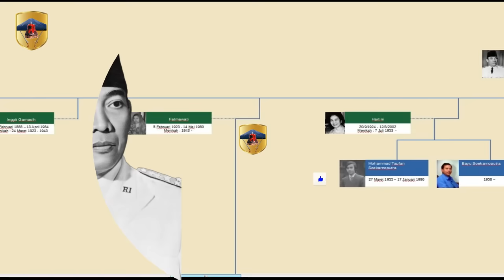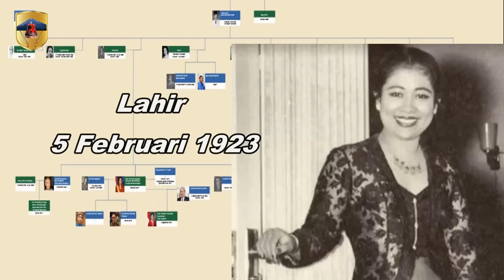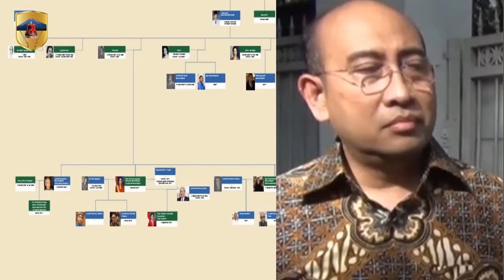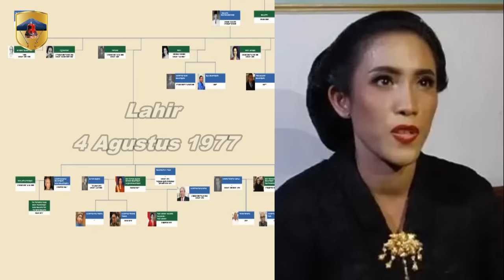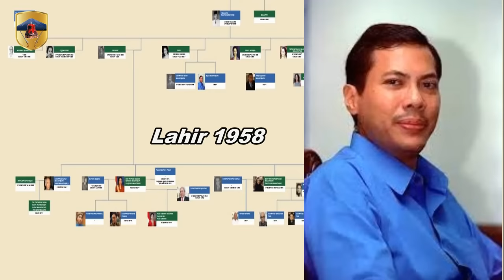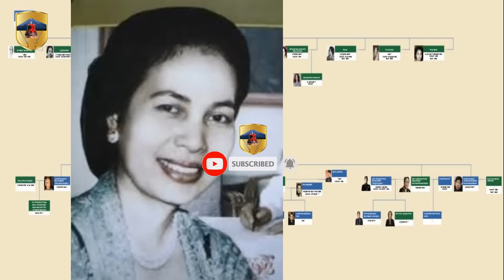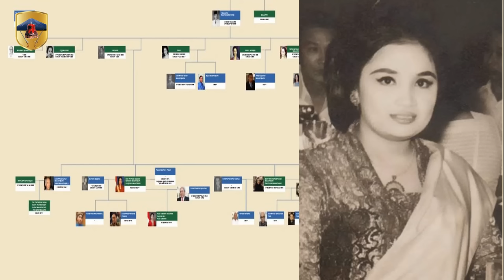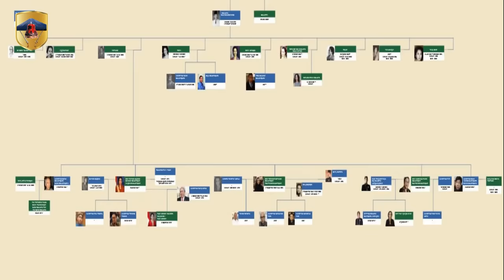Silsilah Istri, anak dan cucu Presiden Soekarno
Sebagai presiden pertama Republik Indonesia, Ir. Soekarno sangat terkenal akan kharismanya yang mendunia. Sebagian masyarakat Indonesia mungkin hanya tahu bahwa Ibu Fatmawati adalah satu-satunya istri Sang Proklamator. Soekarno memiliki 9 istri, 9 orang anak dan 11 cucu. Foto istri, anak dan cucu Presiden Soekarno yang jarang ada.

00:00 Intro
00:38 Istri ke 1 Utari Cokroaminoto
02:12 Istri ke 2 Inggit Garnasih
03:48 Istri ke 3 Fatmawati
05:00 5 anak dan 10 cucu Soekarno dari Fatmawati
09:52 Istri ke 4 Hartini
10:44 2 anak Soekarno dari Hartini
12:19 Istri ke 5 Kartini Manoppo
13:27 1 anak Soekarno dari Kartini Manoppo
14:18 Istri ke 6 Ratna Sari Dewi Soekarno
15:37 1 anak dan 1 cucu Soekarno dari Ratna Sari Dewi Soekarno
16:56 Istri ke 7 Haryati
17:40 Istri ke 8 Yurike Sanger
18:44 Istri ke 9 Heldy Djafar
20:23 Penutup